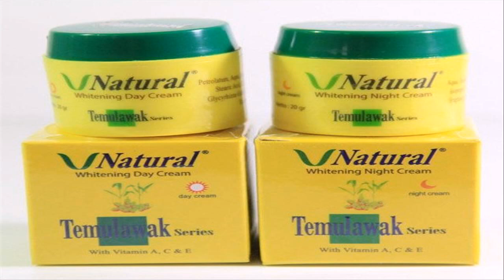cream pemutih wajah aman untuk ibu hamil